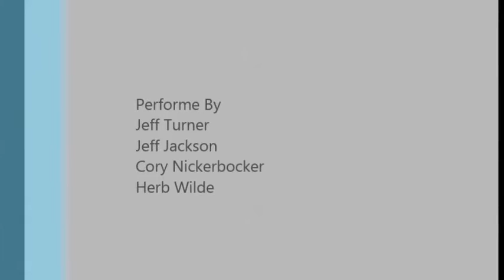Mortal Kombat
Game Genie plays Mortal Kombat at Mojoe's in Joliet May 2015